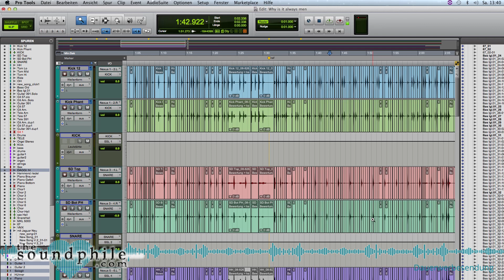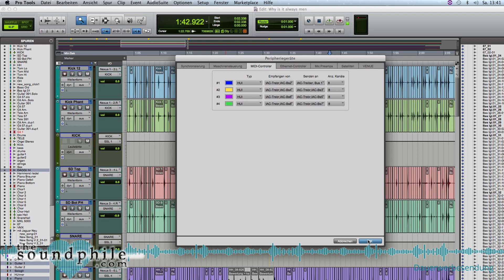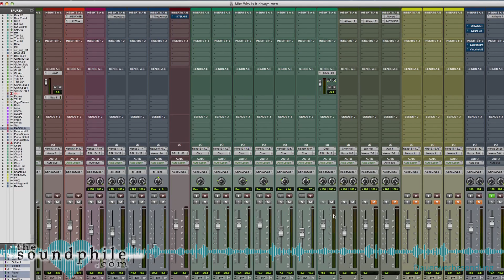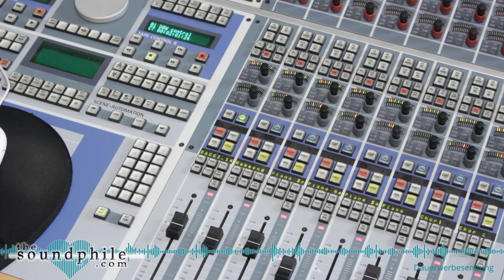HUI! So steuert man die DAW! - Workshop/Tutorial (The Soundphile)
Das HUI-Protokoll ermöglicht die Steuerung von Musiksoftware über DAW-Controller. Igl Schönwitz aus den Amazing Sound Studios zeigt, wie das Ganze funktioniert und worauf es ankommt.